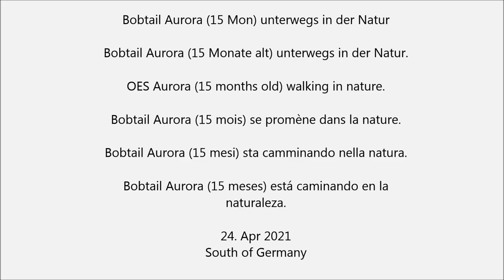Old English Sheepdog Aurora unterwegs in der Natur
Bobtail Aurora (15 Monate alt) unterwegs in der Natur.
OES Aurora (15 months old) walking in nature.
Bobtail Aurora (15 mois) se promène dans la nature.
Bobtail Aurora (15 mesi) sta camminando nella natura.
Bobtail Aurora (15 meses) está caminando en la naturaleza.